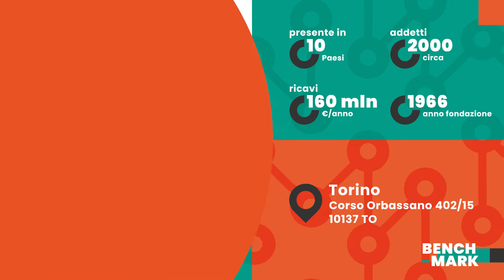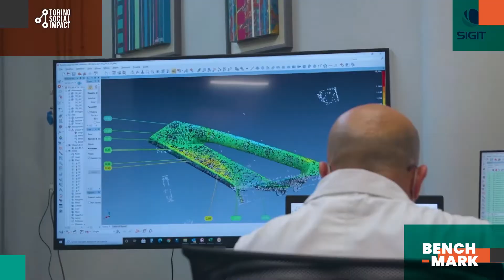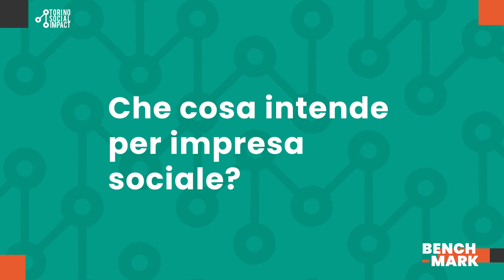Bench-Mark | Dialoghi dalla panchina - SIGIT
Continua il nostro viaggio alla scoperta della realtà torinesi attente all'economia d'impatto.

In questo episodio di Bench-Mark siamo all'Innovation Square Center in Corso Orbassano a Torino, dove convivono SIGIT SpA, IDT Solution, Fondazione Pudens e ISC Lab, quattro realtà molto diverse che hanno scelto di aderire a Torino Social Impact.

Con Pierangelo Decisi, Presidente di SIGIT - Gruppo multinazionale del settore automotive - abbiamo parlato di imprenditoria per scopi sociali.

Intervista di Francesco Antonioli.